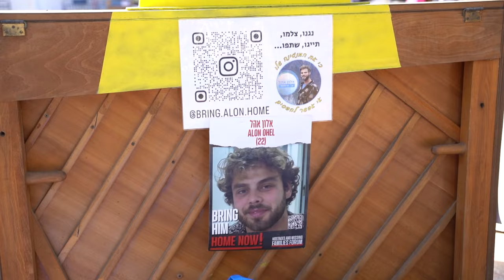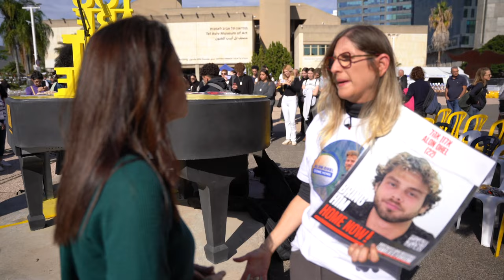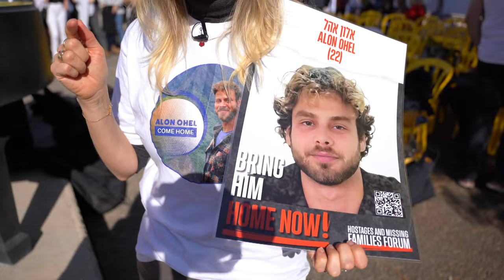UNIVERSITY OF PENNSYLVANIA DELEGATION MEETS WITH MOTHER OF ISRAELI HOSTAGE, ALON OHEL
Since October 7, anti semitic violence and protests calling for the genocide of Jews has run rampant on university campuses in the United States and around the world . With the presidents of the University of Pennsylvania and Harvard resigning after their chilling testimony before Congress last month for failing to condemn such violence, a delegation of Jewish professors and alumni from the University of Pennsylvania took a solidarity trip to Israel.

In this report we hear the emotional words of IDIT OHEL, the mother of hostage Alon Ohel, a pianist who is a captive in Gaza.